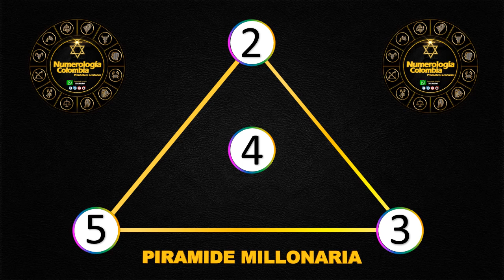PIRAMIDE MILLONARIA 25 JUNIO Y Resultados Chances del Jueves 24 de junio de 2021|Chance ✅🥇🔥💰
Resultados loterías y chance de hoy Jueves 24 de junio 2021.

Antioqueñita día,
Dorado mañana,
Cafeterito tarde,
Paisita día,
Chontico día,
Samán de la suerte,
Fantástica Día,
DC4 día.
DC3 día,
Pijao de oro,
Culona tarde,
Astro sol,
Motilón tarde,
Dorado tarde,
Antioqueñita 2,
Caribeña día,
Sinuano día,
Paisita noche,
Chontico noche,
Win4 evening,
Cafeterito noche,
Fantástica noche,
DC4 noche,
DC3 noche,
Motilón noche,
Culona noche,
Caribeña noche,
Sinuano noche,
Astro luna,
Resultados del chance Jueves 24 de junio de 2021
Resultados de las loterías del Jueves 24 de junio de 2021
Resultados del chance Veinticuatro de junio
Chances del día Jueves 24 de junio de 2021